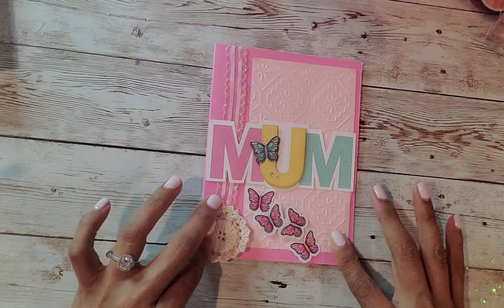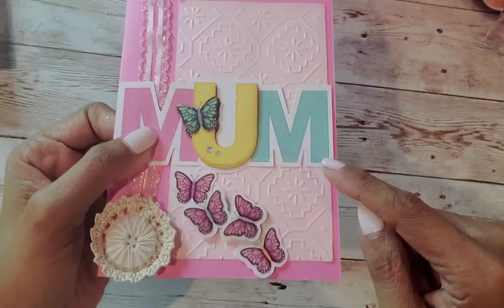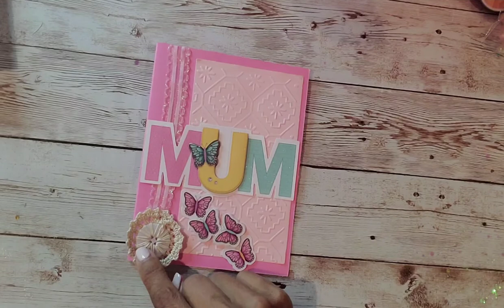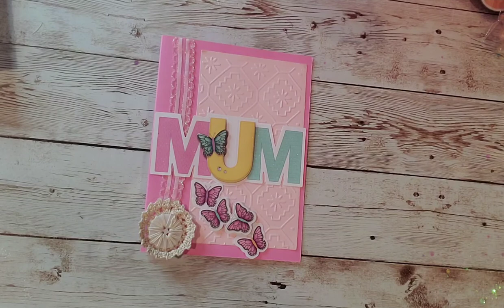"Mom's the Word" Collab Project Share Week 1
Hi Friends,

Hope you enjoy this video of my Mother's Day card for Week 1 of this sweet collab, "Mom's the Word"!

Who is your "MOM" in your life?

Mom's Rule!

Also check out the other amazing ladies participating in the collab also down below! They are all amazing crafters!

everyone’s channel.